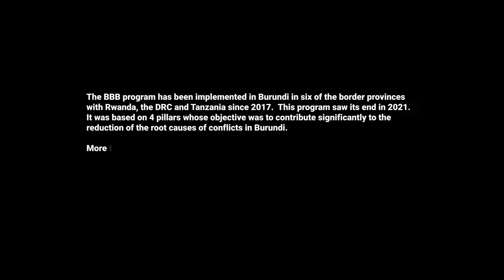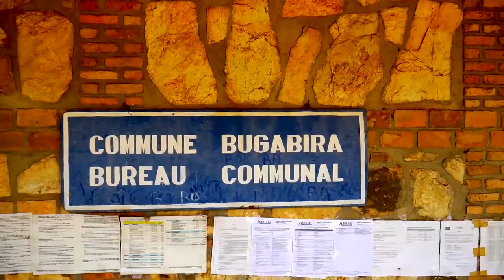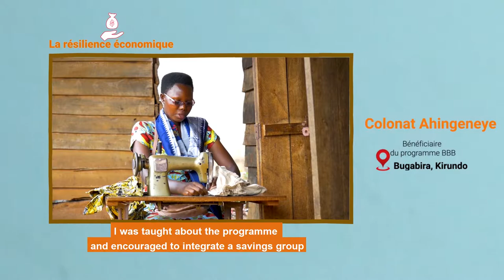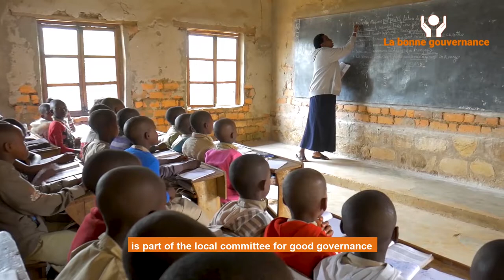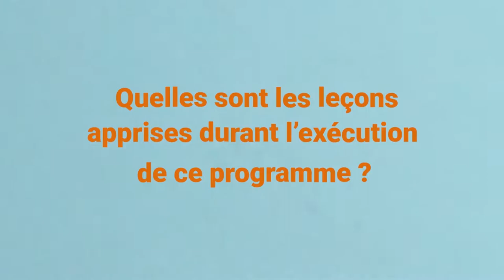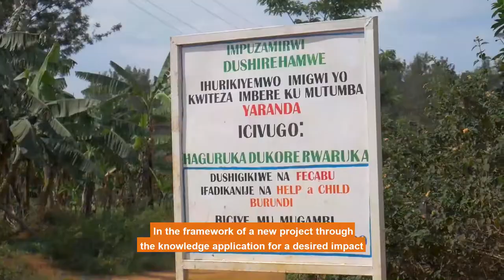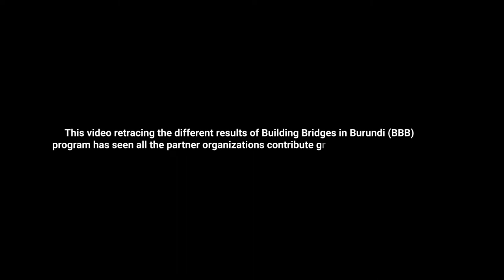Building Bridges in Burundi Documentary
'Building Bridges in Burundi' was developed to mitigate the root causes of conflict and instability in Burundi and put youth (15-25) at the center of peaceful change. Watch and learn more!